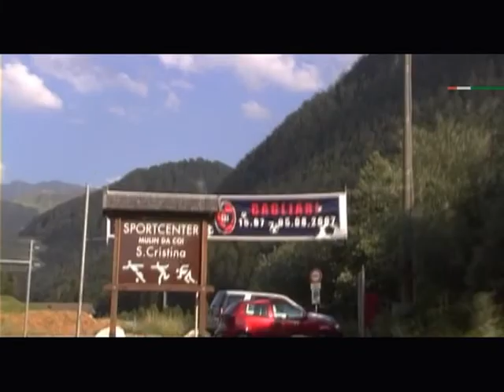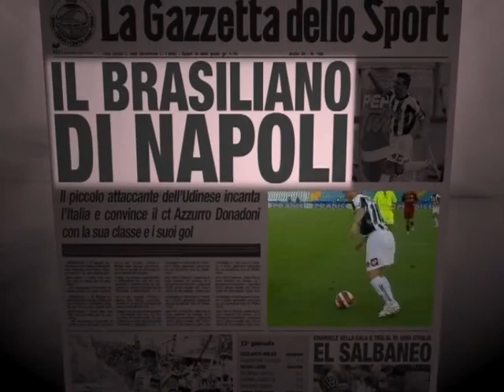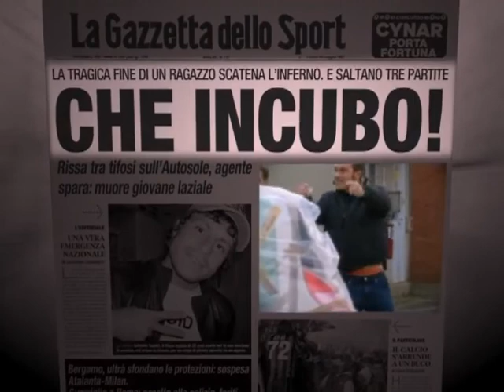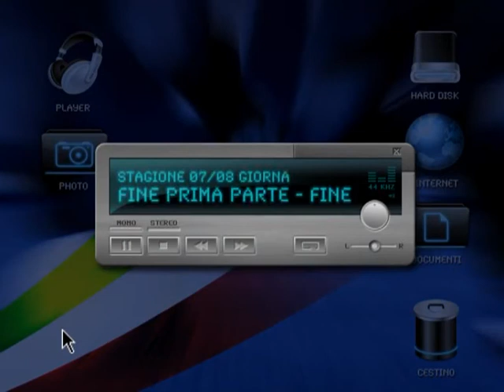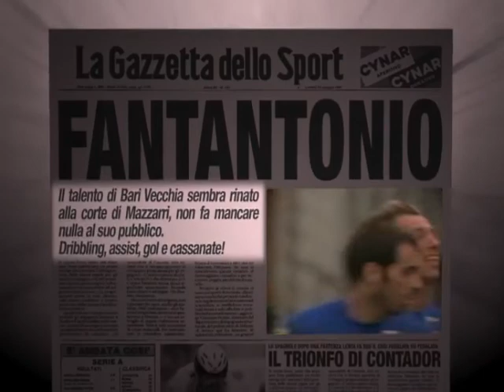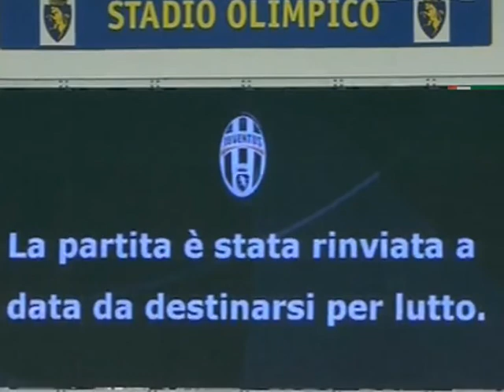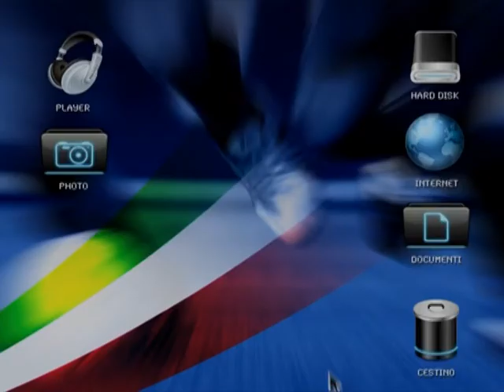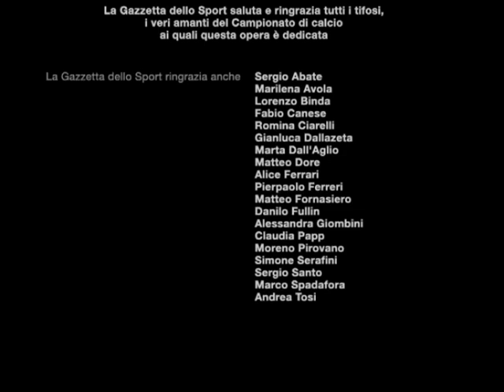Campionato io ti amo - Stagione 2007/2008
Una griglia di partenza esente da penalità, in aggiunta alla caratura storica delle neopromosse, rivestì d'incertezza i pronostici: a contendersi inizialmente la vetta furono Roma e Juventus, coi giallorossi primatisti solitari dopo tre gare per effetto della sconfitta riportata dai sabaudi con l'Udinese. Gli stessi friulani — nelle cui fila andò affermandosi Di Natale — caratterizzarono le vicende in chiave europea assommandosi in tal senso alla Fiorentina: minori furono invece gli acuti provenienti dal capoluogo ligure, eccezion fatta per i guizzi di Cassano sulla sponda blucerchiata e di Borriello sul versante genoano.

Il doppio pareggio colto dai capitolini coi summenzionati bianconeri e toscani troncò il tentativo di fuga,agevolando al contempo il recupero nerazzurro: l'affermazione meneghina nello scontro diretto conferì alla Beneamata il primato solitario, con le protagoniste del precedente torneo a instaurare un nuovo duello sin dall'autunno. A rappresentare loro malgrado una delusione rispetto a quanto pronosticato alla viglia furono le concittadine: sul cammino laziale gravò l'impegno europeo, mentre il Milan denunciò un rendimento sottotono davanti al proprio pubblico. A fronte del discreto comportamento partenopeo, si segnalò una zona-UEFA divenuta traguardo accessibile anche a canoniche provinciali quali Atalanta e Palermo:

La data dell'11 novembre 2007 scrisse un'ulteriore pagina tragica negli annali del calcio italiano, con l'omicidio di Gabriele Sandri che provocò una frammentazione del turno di campionato nonché tumulti e proteste in varie città: a differenza di quanto disposto per la morte di Filippo Raciti nel febbraio precedente, il calendario agonistico non incorse in alcuno stop. Gli ultimi scorci della fase d'andata registrarono un cammino fin lì senza assilli per il Catania, mentre i bassifondi della graduatoria accolsero un nutrito raggruppamento di squadre, destando lievi preoccupazioni in Torino e Parma: con Cagliari e Reggina fanalini di coda, il Siena accumulò un minimo ritardo dalle corregionali Empoli e Livorno

Mentre il mese di marzo si chiuse con nuova tragedia a macchiare la stagione gli accadimenti sportivi segnalarono un Milan in crescita attentare al quarto posto difeso dalla Fiorentina: degna di nota anche la risalita di Sampdoria e Cagliari, ora in grado di competere rispettivamente per l'Europa e la salvezza. A sconvolgere il lato destro della classifica contribuì poi il rallentamento di Parma e Catania, con Empoli e Livorno vistesi sottrarre punti preziosi dai suddetti isolani.

Un primo verdetto matematico riguardò la qualificazione della Juventus alla Champions League, fatto ascrivibile alla vittoria bianconera su una Lazio che, da par suo, coronò con l'esclusione dalle coppe una stagione fallimentare: nella giornata seguente la compagine di Ranieri cadde sul terreno dei senesi, con questi ultimi postisi definitivamente al riparo da pericoli di retrocessione. Il penultimo turno delineò maggiormente il quadro, con l'anticipata condanna dei labronici cui risultò fatale la sconfitta contro un Torino che archiviò in tal modo la permanenza: medesimo traguardo fu conseguito dalla Reggina, con la vittoria sull'Empoli che inguaiò ulteriormente gli azzurri, mentre la rimonta sarda venne coronata dal trionfo su un Udinese già ammessa alla Coppa UEFA.

Il duello di vertice fu mantenuto vivo dai passi falsi che l'Inter compì, cedendo dapprima nel derby e facendosi poi raggiungere sul pari dal Siena: i romani limarono a un solo la distanza, coi 90' conclusivi deputati a decidere il campionato. L'obiettivo del tricolore s'intrecciò con la volata-salvezza di etnei e ducali, rispettivi ostacoli per capitolini e lombardi. L'unico anticipo della giornata finale riguardò Sampdoria e Juventus, col capitano bianconero Del Piero autore di una doppietta che, pur non sufficiente ai torinesi per imporsi, lo confermò sul trono dei marcatori.

Il primo tempo del Massimino parve indirizzare il titolo in favore della Roma, portatasi in vantaggio sui rossoazzurri: con le reti del Tardini inviolate, al rientro negli spogliatoi la squadra di Spalletti sopravanzò i meneghini. Le sorti vennero però ribaltate nella ripresa, con una doppietta di Ibrahimović che confermò la Beneamata sul trono nazionale. La sconfitta dei parmensi e un gol realizzato dai siciliani nel finale causarono la relegazione crociata: alla serie cadetta non scampò neppure l'Empoli, impostosi inutilmente sugli ormai demotivati livornesi. Ai preliminari di Champions ebbe invece accesso la Fiorentina, confermatasi al 4posto con due lunghezze di margine sul Milan.

Sul fronte delle iscrizioni europee, il Napoli accedette all'Intertoto a scapito di Genoa e Atalanta. A stagione conclusa gli stessi orobici furono sospettati di combine: malgrado il deferimento di entrambe le società e l'ipotesi di una penalizzazione per l'anno a venire, nessun provvedimento circa la classifica finale venne applicato.